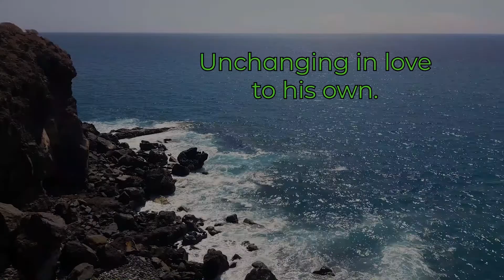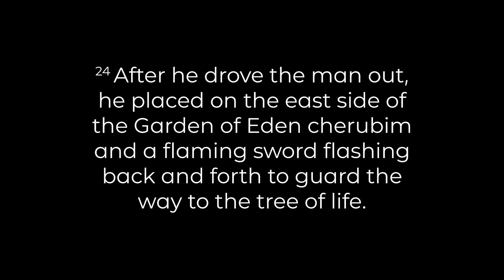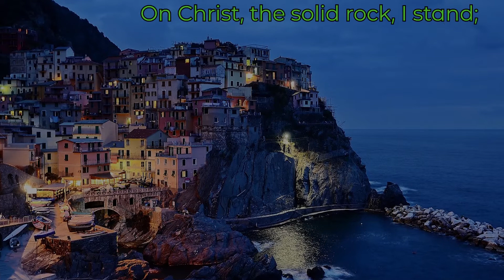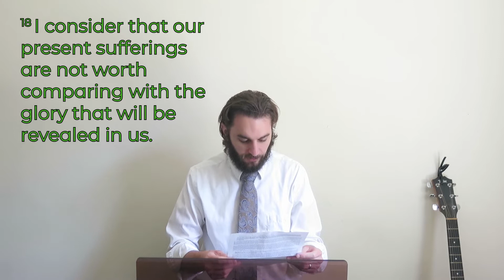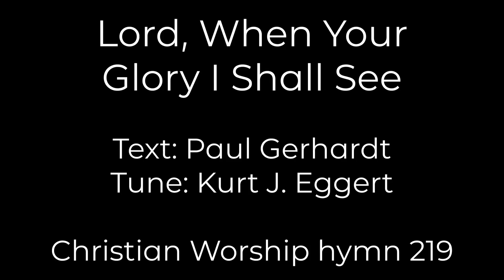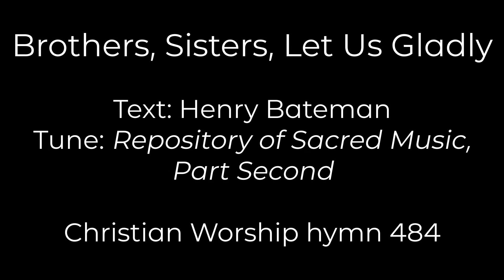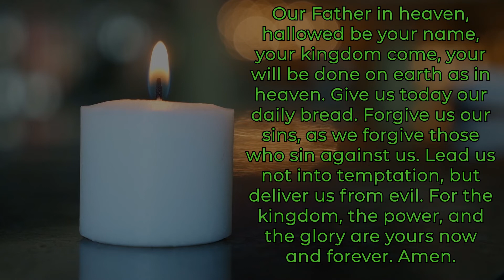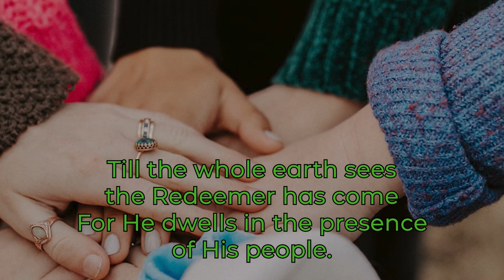Sunday Service - Not Worth Comparing - July 26, 2020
Artwork displayed during the reading of Genesis 3 and animated artwork displayed during the service introduction comes from fullofeyes.com